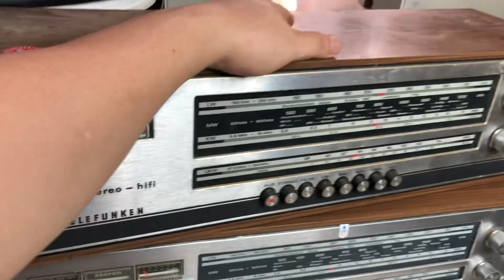ngày 11 tháng 6, 2023